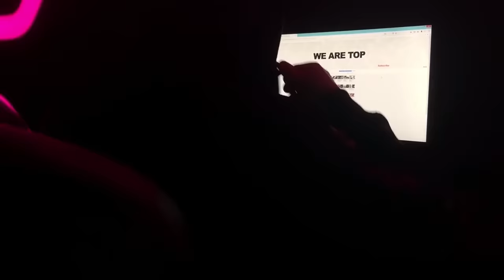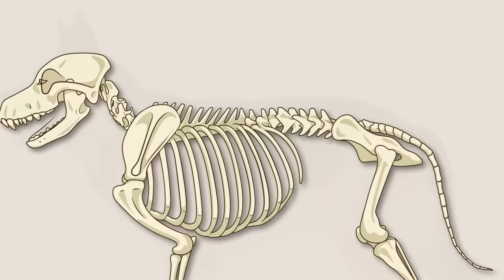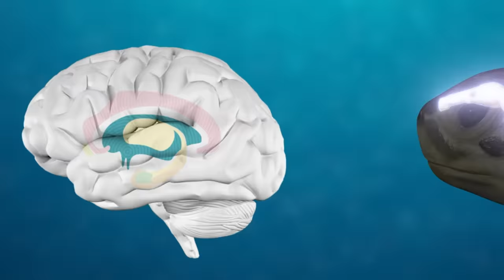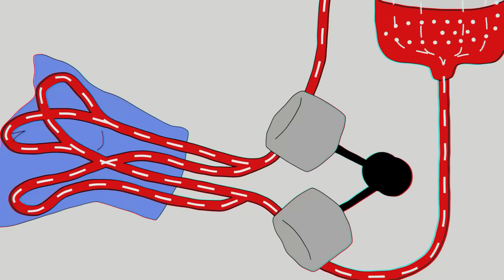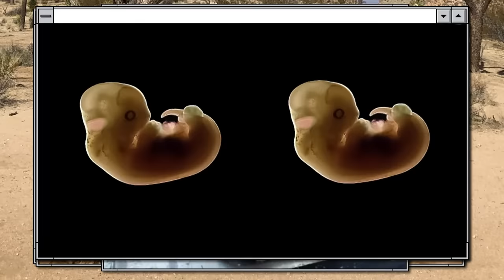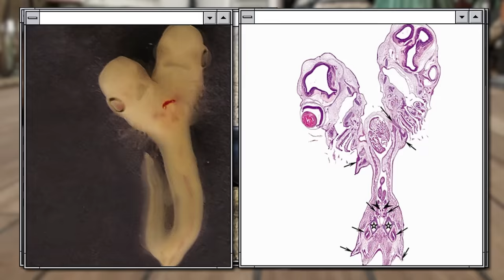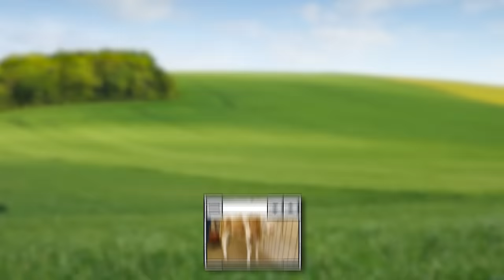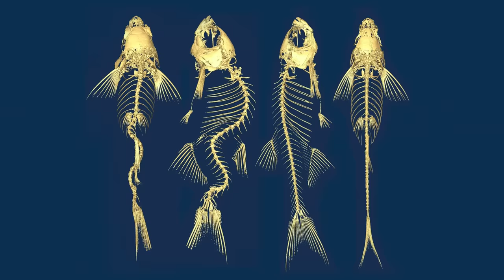15 Unusual Animals That Are Hard to Believe in